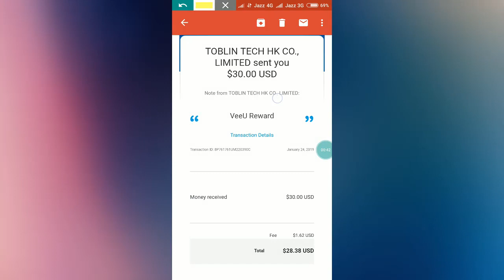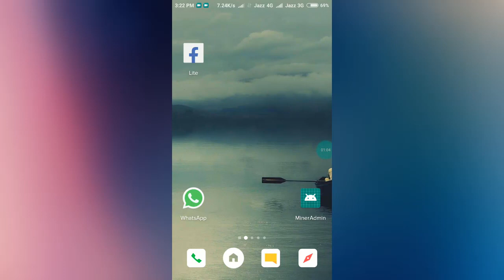Earn Upto $10 Daily With Live Payment Proof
Hello friends!